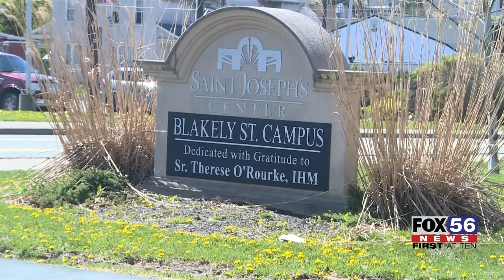Saint Joseph's Center in Dunmore gives high schoolers a taste of healthcare careers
Saint Joseph’s Center in Dunmore highlighted their program that gives high school students in Lackawanna County a chance to get healthcare experience.

With a shortage of care workers for those with intellectual disabilities and autism across the state, the graduation to Direct Support Professional program gives students a paid onsite internship while attracting future employees.

FOX5R to one student in the program, Alissa Mandic, who said she loves the experience she’s gaining and working with the clients.